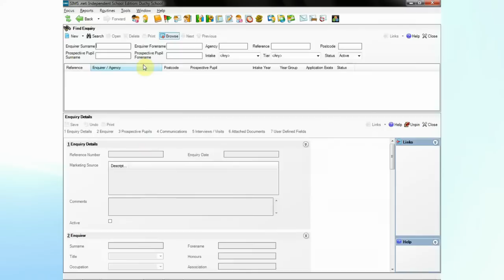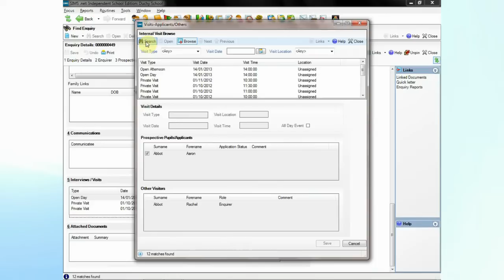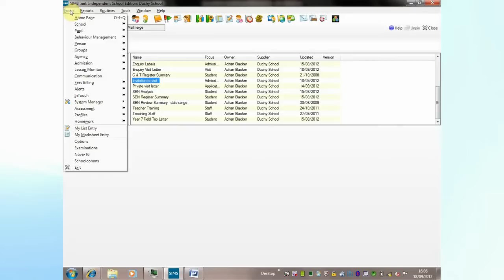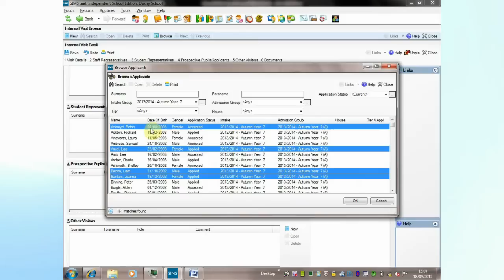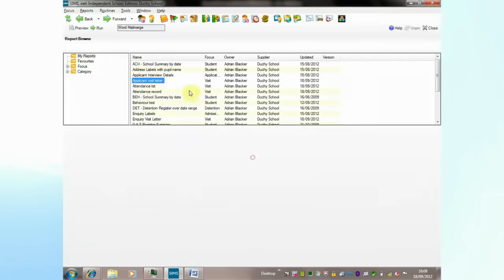Did you know about managing interviews and open days?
In this short video, SIMS Independent consultant Shirley Gant demonstrates how to manage interviews and open days in SIMS.